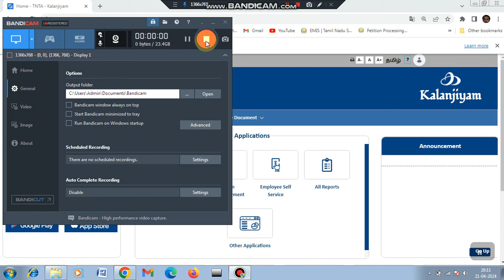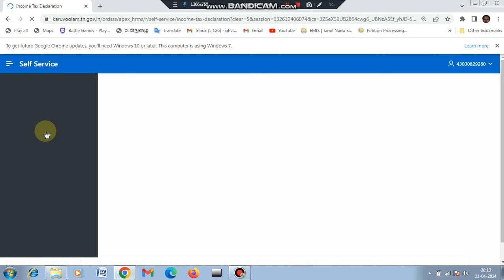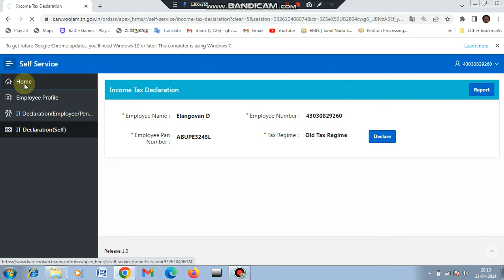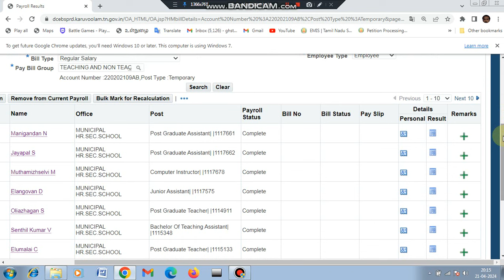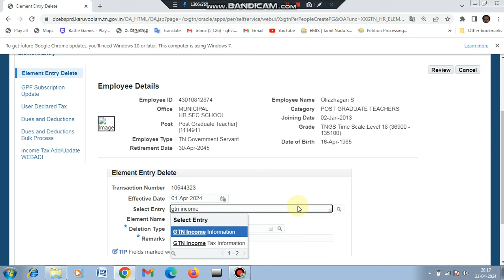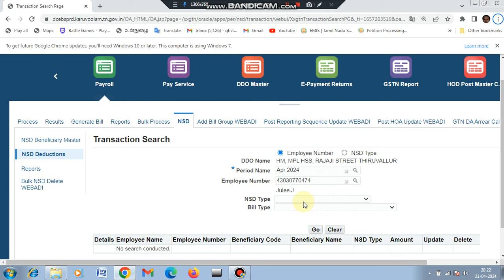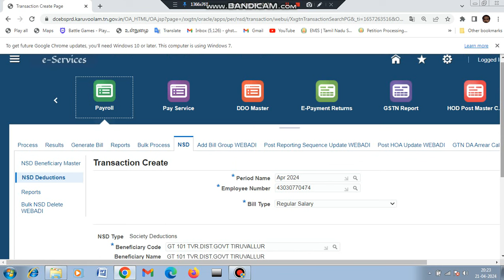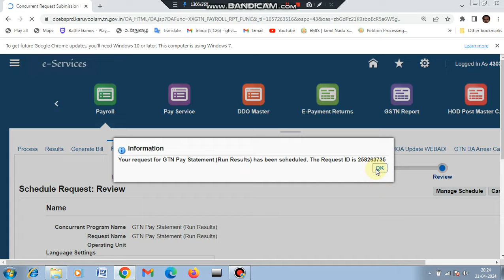KALANJIYAM paaivai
Hello Viewers,
0:01 - Vaccination intro
0:12 - Subscribe intro
0:18 - Video 📷 Content
0:32  -IFHRMS CLICK
1:28  -VIDEO TITLE ANNOUNCED HERE (Festival Advance)
2:30 - WebADI download here & click here sound
6:37 - Upload Page 📖 open
7:16 - click Finance to go
9:24 - Monitor Request Status - CLICK View Output
9:43 - Finally Non salary bill Generation download click to check ✅
9:57 - End content
9:58 - Finished to Channel Subscribe Outro
10:00 - with Next video waiting IFHRMS VIDEOS PLAYLIST & Channel Logo

                             SUPPORT::::::::::::::::::
   ::::::::::::::::THANKS  FOR

 Karunanidhi ag

1.youtube tips
2 youtube tricks
3. YouTube tutorials
4. YouTube updates
5. YouTube educational
6. YouTube channel growth
8. YouTube views increase
9. YouTube ideas
10. YouTube earn money
11.Youtube Gaming
12.Youtube entertiment
13.youtube comedy
14.youtube fun
15.entertiment
16.education